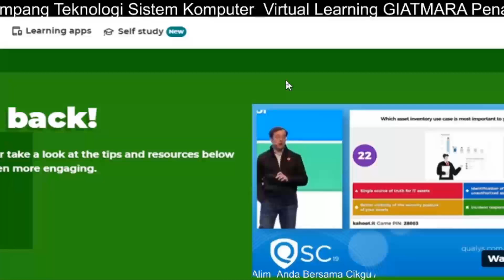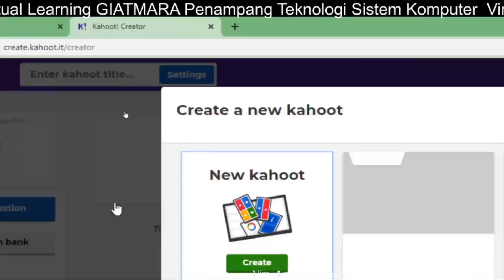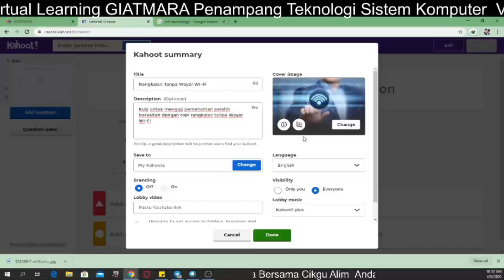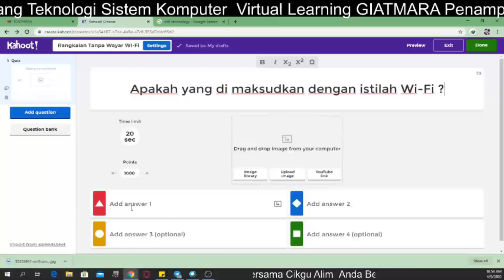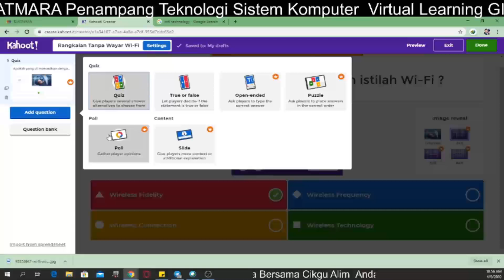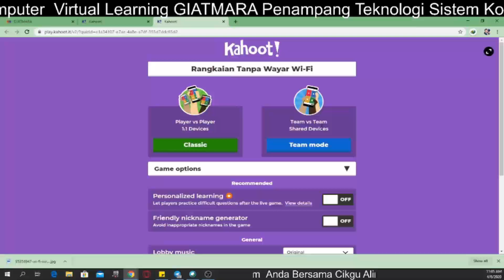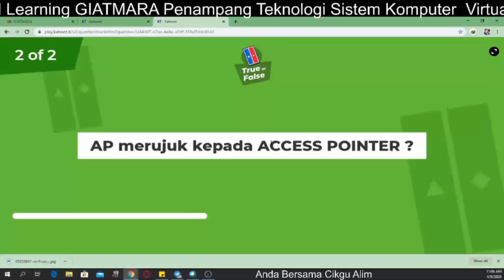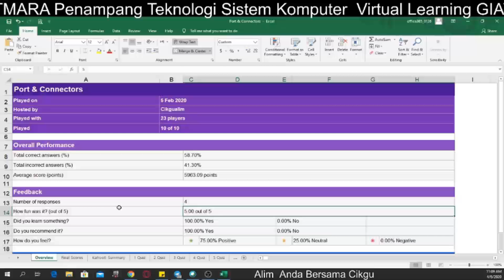Tutorial Cara ² create kahoot kuiz